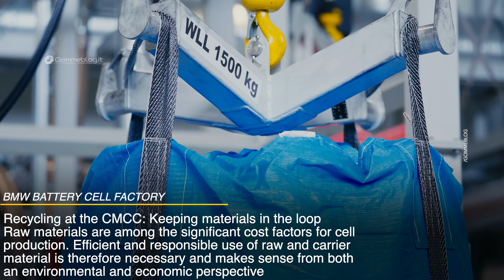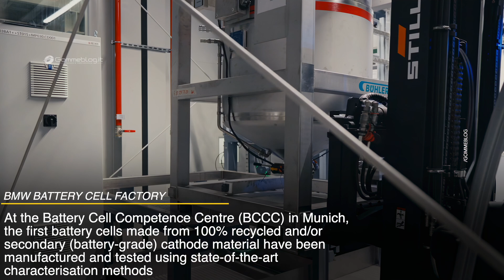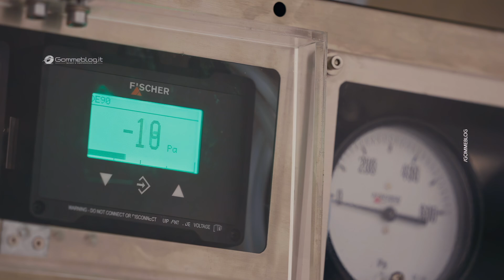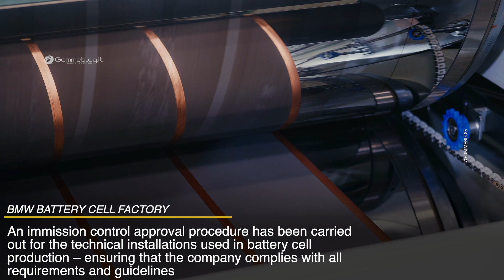BMW BATTERY CELL PRODUCTION: 2024 Electric Car Manufacturing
Raw materials are among the significant cost factors for cell production. Efficient and responsible use of raw and carrier material is therefore necessary and makes sense from both an environmental and economic perspective. At the new CMCC, experience will be gained from all processes and the lessons learned analysed to further optimise the use of resources. Residual materials from the production process will be collected at the CMCC, sorted and fed back into the cell production cycle. In addition to working on the cell manufacturing process, BMW Group experts are also focusing on reusing materials and components from the whole battery after its initial use in the vehicle.

At the Battery Cell Competence Centre (BCCC) in Munich, the first battery cells made from 100% recycled and/or secondary (battery-grade) cathode material have been manufactured and tested using state-of-the-art characterisation methods. Our cell suppliers are already delivering battery cells containing secondary raw materials (e.g. nickel) from various used-battery sources (incl. production waste). The long-term aim of the BMW Group is to reuse all raw materials in recyclable high-voltage batteries.

How the cell is created: Production steps for sample manufacturing at the CMCC

Cell manufacturing begins with electrode production. Here the base material, comprising, for example, graphite for the anode and nickel oxides for the cathode, with binders and solvents, is metered and mixed in a precisely measured ratio. This creates the so-called "slurry" – which means wafer-thin metal foils are coated and then compressed after drying. In technical jargon, this is referred to as "calendering". The highest level of precision is required: The foil is just a few micrometres thick – in other words, thinner than the threads of a spider web, while the coating is in the micrometre range. During cell assembly, the coated foils, referred to as calendered electrodes, are wound into so-called "jelly rolls" using the separator and inserted into the cell housing. The cells are filled with electrolyte, then charged for the first time and finally checked for functionality and quality.

The CMCC in Parsdorf is built to high environmental standards. An immission control approval procedure has been carried out for the technical installations used in battery cell production – ensuring that the company complies with all requirements and guidelines. The CMCC will also operate fossil-free, relying on electricity produced using renewable energy, including from photovoltaic systems on the roof of the building. The building will also be supplied with regenerative heat produced using state-of-the-art groundwater and air heat pumps.

Sixth-generation BMW battery technology: New cell format and enhanced cell chemistry

The battery cell is responsible for electric vehicles' core properties: range, driving performance and charging time. With the new BMW round cell specially designed for the electric architecture of the Neue Klasse models, it will be possible to significantly increase the range of the top model by up to 30 percent (according to WLTP).

The new BMW round cells come with a standard diameter of 46 millimetres and two different heights of 95 millimetres and 120 millimetres. Compared to the prismatic cells of the fifth BMW battery cell generation, the nickel content of the sixth-generation BMW round cells will be higher on the cathode side, while the cobalt content will be reduced. On the anode side, the silicon content will be increased. As a result, the cell's volumetric energy density will improve by more than 20 percent.

Battery, drive train and charging technology in the Neue Klasse will have a higher voltage of 800 volts. Among other things, this will optimise how energy is supplied to direct current high-power charging stations, which can achieve a much higher charging capacity with a current of up to 500 amperes – thus reducing the time it takes to charge from ten to 80 percent by up to 30 percent.

Reducing the carbon footprint of battery cell production by up to 60 percent